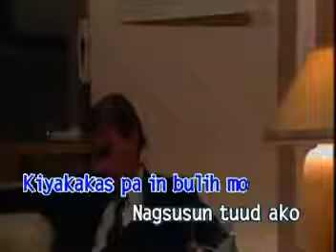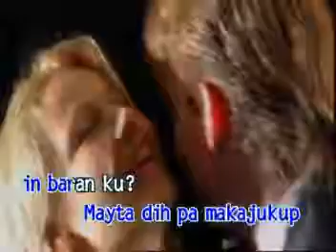2. Shamalatss - Babae Playgirl [Dynasty]